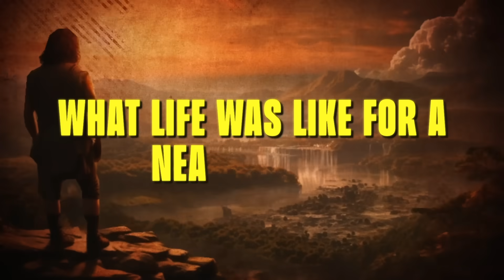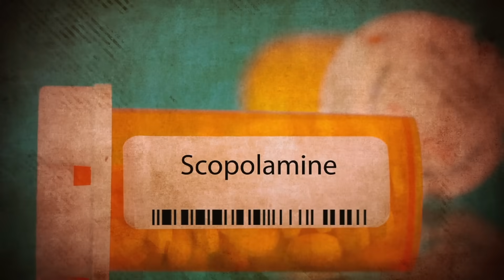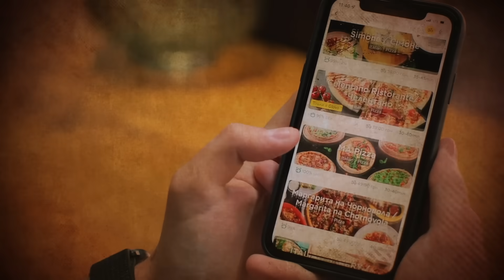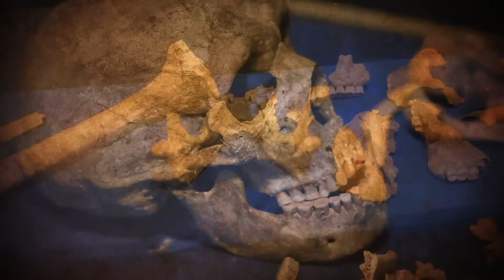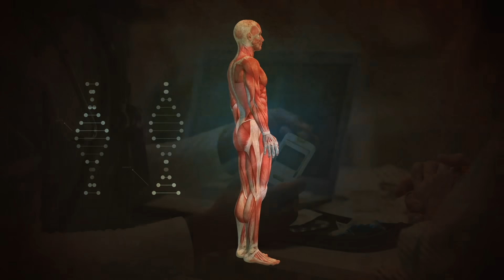What Life Was Like for Neanderthals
Have you ever wondered what a day in the life of Neanderthals was like? What did they eat? What did they do on a day-to-day basis? What type of medicine did Neanderthals use? What type of love life did Neanderthals have? Let's find out today on Nutty History!